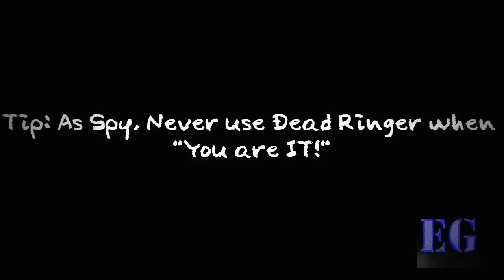Team Fortress 2 - MythBusters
This is the clan's video of the month, made by our clan member, GogiRB